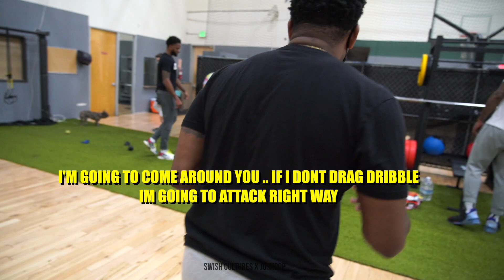NBA champions JR Smith and Troy Daniels how to *EFFECTIVELY* score from 3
NBA champions and NBA free agents Jr Smith and Troy Daniels go through several different ways to score from three point land from going off screens to playing off the dribble. The workout also features Terry Harris brother of Tobias Harris.

Edited by  @SwishCultures  and Jordanswishculturesfollow them